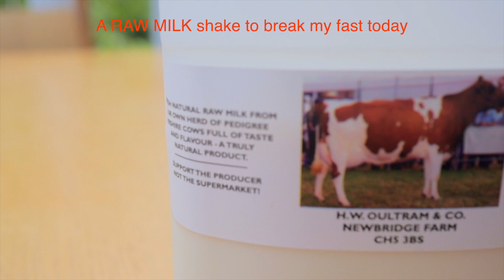22 BENEFITS of INTERMITTENT FASTING | Autophagy | Ketones | Natural Health | Adrian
What would your life be like if you could learn what really makes you ill, and what you can do about it right now?
I would love to share with you what I have learned since 2001, to allow you to regain your health with effective alternatives to the traditional allopathic medical approach, and to save you years of time and research and pain.

This video is about the natural health benefits of intermittent fasting and autophagy  and is based on information in the New England Journal of Science. I will also cover some of the different intermittent fasting types, and give you ideas of how to intermittent fast. Intermittent fasting and longer term fasting  has been popular in some religions for thousands of years, and it has been acknowledged as being very beneficial for your health and well being.

In this video we take a deeper look at the subject explaining what intermittent fasting means, and cover some of the science in particular the research outlined in the recent New England Journal of Science.  Finally there is some well respected scientific evidence to back up what so many have known for so long! Hopefully more doctors will become aware of this and can advise their patients.

Here are some of the benefits of intermittent fasting:
Increased lifespan. There's been much research that indicates that restricting the calorific intake of mammals causes a dramatic increase in lifespan. The report in the New England Journal of science indicated that intermittent fasting had an even greater impact than just restricting  calories.

Improved glucose regulation.

Reduced insulin resistance.

Inflammation suppression.

Increased stress resistance.

Improved cell repair growth and plasticity.

Enhanced autophagy which is the process in the body whereby old tired weak and damaged and defective cells are consumed and replaced with new healthy cells.

Blood  pressure falls.

Cardiovascular disease improves.

Diabetes type II improvements or elimination.

Lose weight and  body fat.

The hormones related to ageing are lowered.

In your brain ketones trigger the production of the BDNF  molecule which strengthens neurons in the part of the brain responsible for learning, spatial memory, associative memory, working memory, verbal memory and cognition. This has tremendous importance for dementia, Alzheimer's, Parkinson's and Huntington's  Since there are no  pharmacological  treatments. There have also been improvements in people with epilepsy.

The expression of antioxidant defences are increased.

DNA repair is enhanced.

Protein quality control is enhanced.

These last two will play a part in  improving cancer.

Mitochondrial production increases.

Physical endurance, balance and coordination is enhanced.

Asthma, Multiple Sclerosis and arthritis are improved. Once again there are no pills for this other than ones that act as symptom suppressants.

The body's ability to heal after trauma and surgery is enhanced by fasting both before and/or  after the surgery.

If you are planning on fasting I think you will have an easier time if you are less carbohydrate  dependent and your body is already used to using fat as a fuel source. Looking at a ketogenic diet or the very least dramatically reducing your intake of sugars and carbs will be very beneficial.

As with anything taking it slow and steady gradually working up, in my mind, more likely to be something that you would stick with long-term.

Good luck and let me know how you get on!